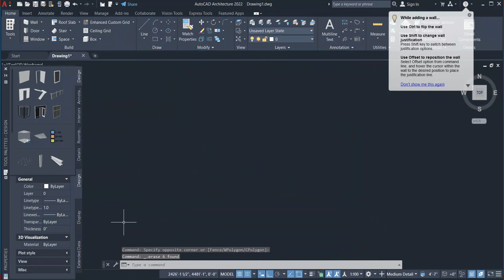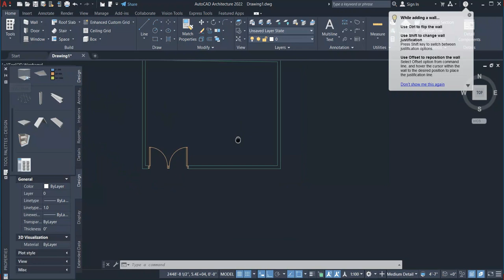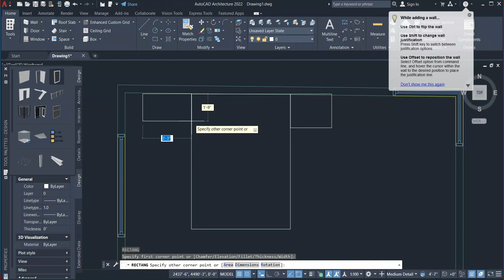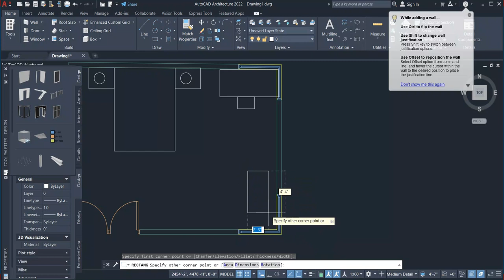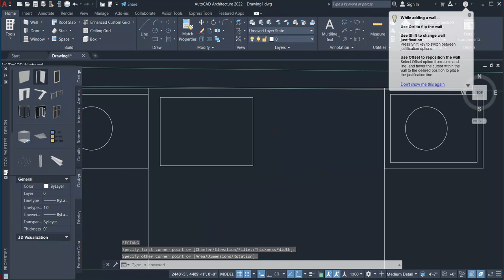How to Design a Study Bedroom Floor plan layout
How to Design a Study Bedroom Floor plan layout | Bedroom Layout Plan
How to draw a Floor Plan in AutoCAD | Making floor plan in AutoCAD 2022 | Floor plan in AutoCAD